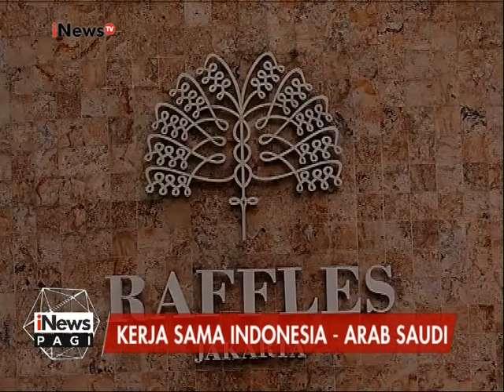400 Personil gabungan bantu pengamanan di sekitar Hotel Raffles - iNews Pagi 02/03